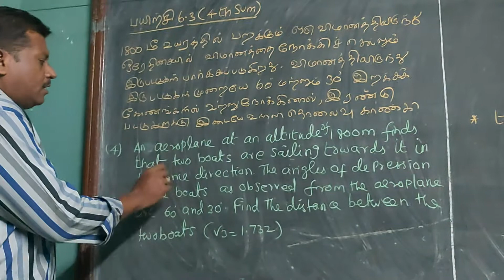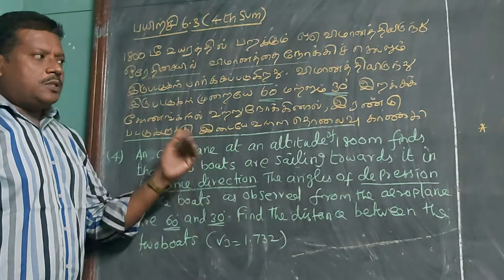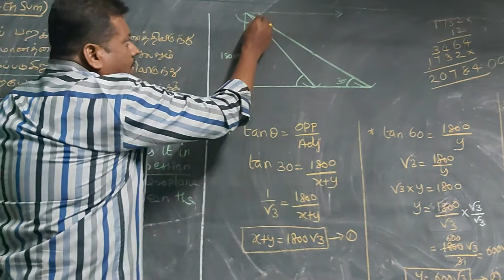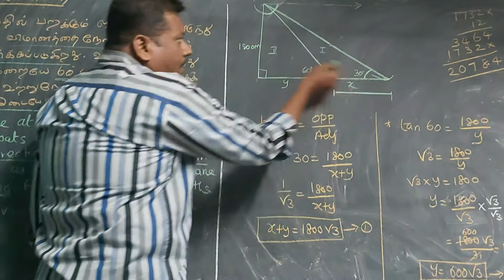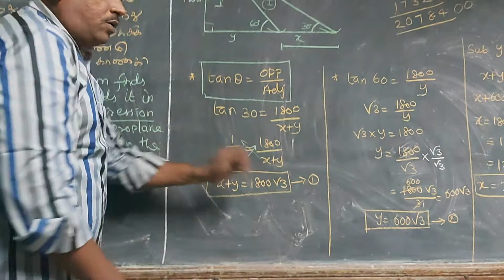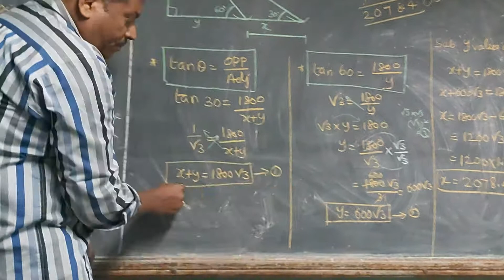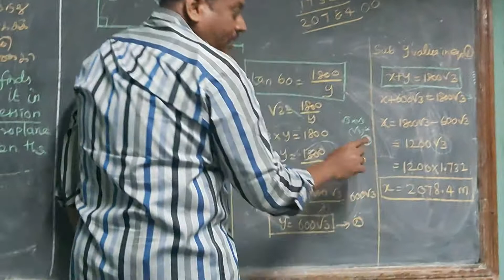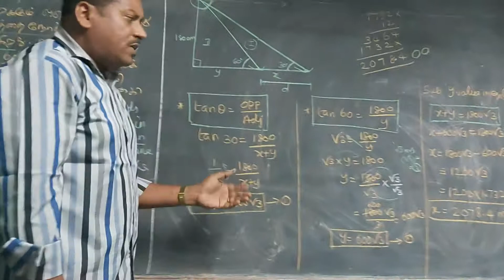Exercise 6.3(4th sum)